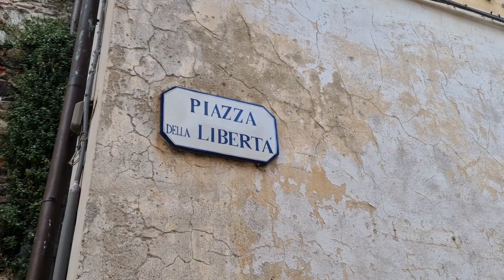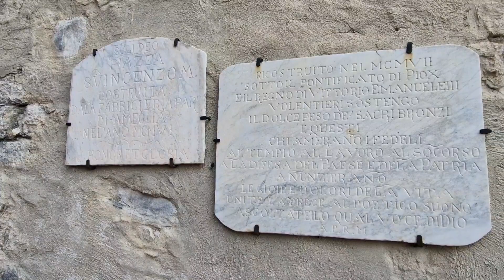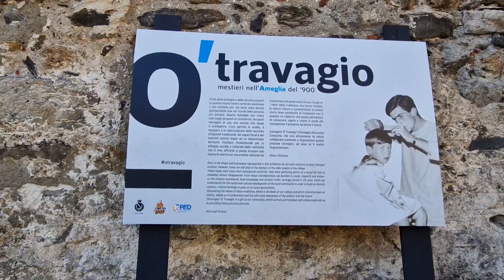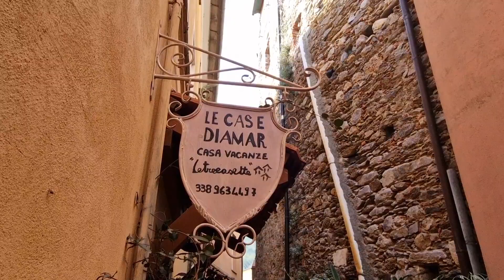Ameglia, io e te 90 metri sopra il Magra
Ciao ragazzi! Oggi andiamo a visitare Ameglia, un borgo arroccato su una collina a circa 90 mt. sul livello del mare. Itinerario interessante, con il Passo del Bracco sempre piacevole da percorrere! Vi illustrerò le sue tradizioni e le specialità del posto. Itinerario e link utili qui sotto.
ITINERARIO
ATTREZZATURA:
DRONE
SOCIAL:
🔎Wild Scarcy
MONTAGGIO VIDEO
BUONA VISIONE!